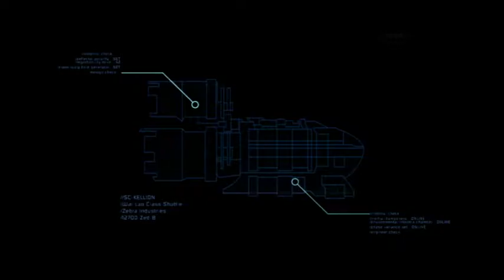Dead Space stream01